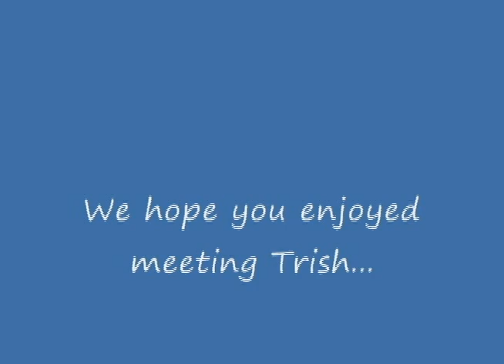Trish Project_0001.mp4